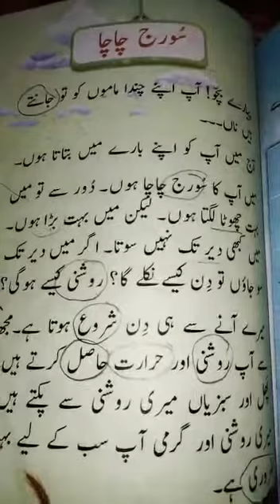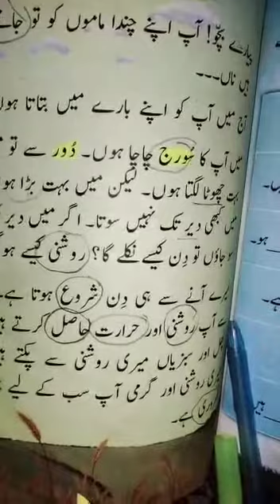Class 1 Urdu Grammar Concept of زیر؛ زبر ؛ پیش